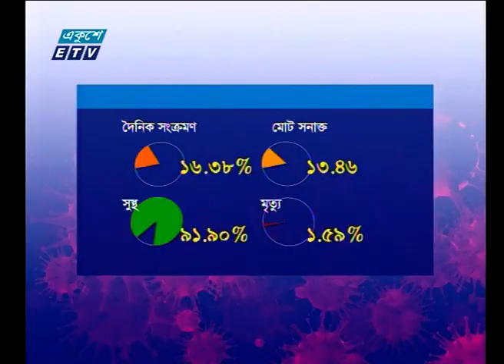আজ থেকে শুরু ফাইজারের টিকাদান | ETV News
২০০০ সালের ১৪ই এপ্রিল এটি সম্প্রচার কার্যক্রম শুরু করে। টিভি চ্যানেলটির খবরে নতুনত্ব ও অভিনবত্ব থাকার কারণে দর্শকদের কাছে বিপুল জনপ্রিয়তা লাভ করে। দেশ বিদেশের সর্বশেষ খবর, নাটক, সিনেমা, ডকুমেন্টারিসহ নানা খবর ও বিনোদনমূলক অনুষ্ঠান প্রচারিত হয় একুশে টেলিভিশনে।